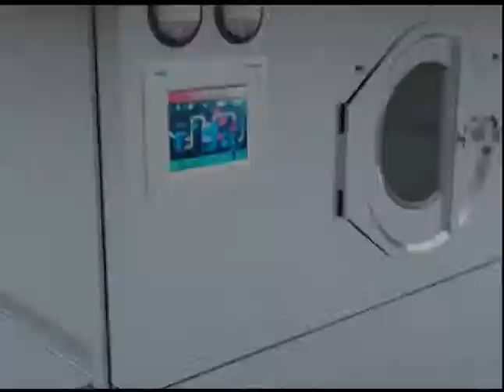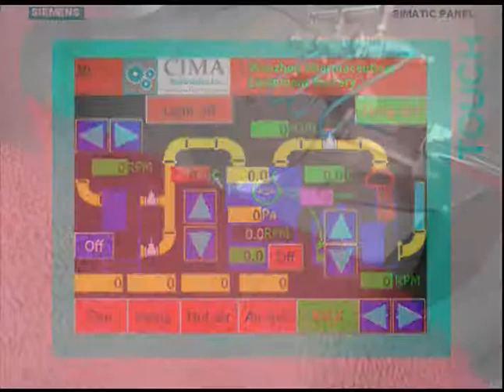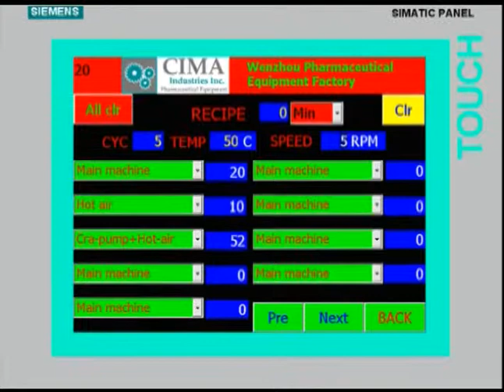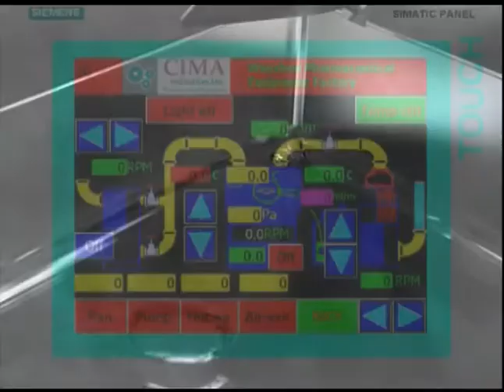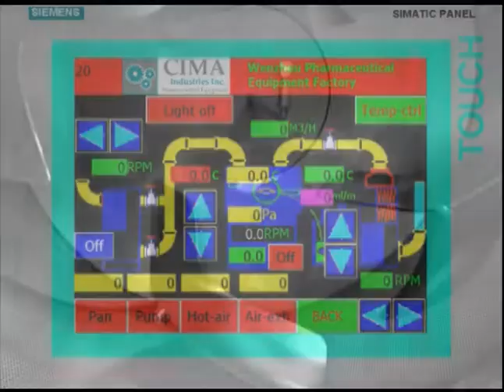CIMA BGB Coating Machine